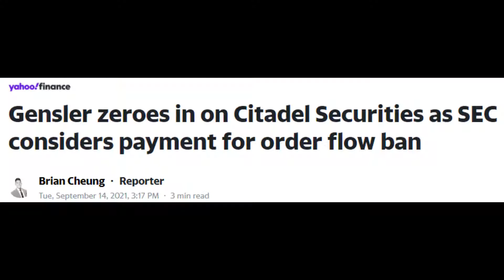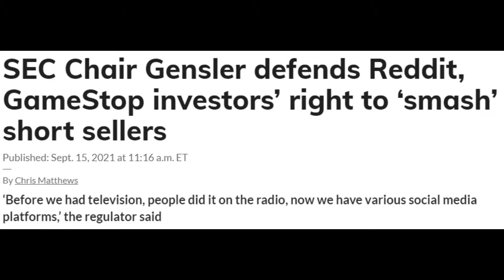AMC STOCK SEC ZEROES IN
SEC Chairman Gary Gensler has spoken about payment for order flow and defends GameStop investors' right to smash short sellers.

Millennial Financial News is not a registered investment, legal or tax advisor or a broker/dealer. DO NOT make any decisions to buy or sell stocks, options, crypto, or any financial instruments based on our content. It is very important to do your own research before making any investments based on your own personal circumstances. You should seek independent financial advice from a qualified licensed professional for the purpose of making an investment decision or otherwise.